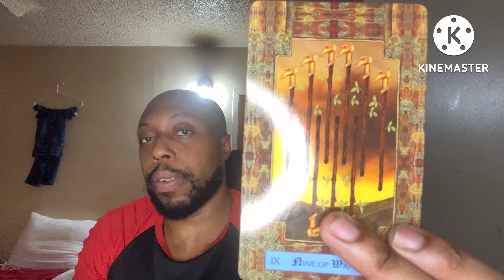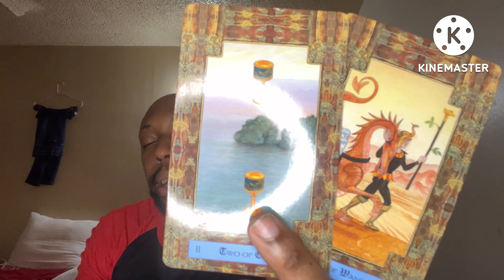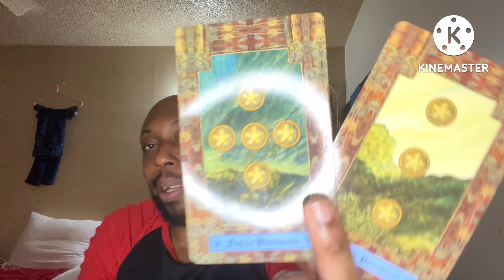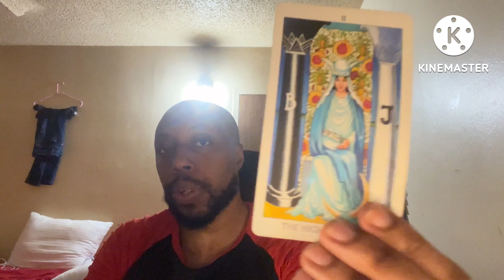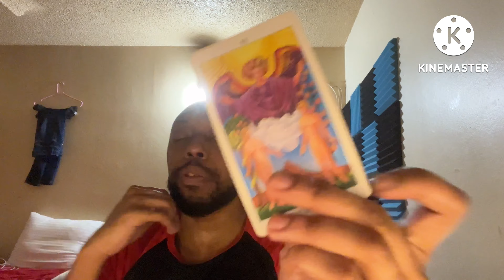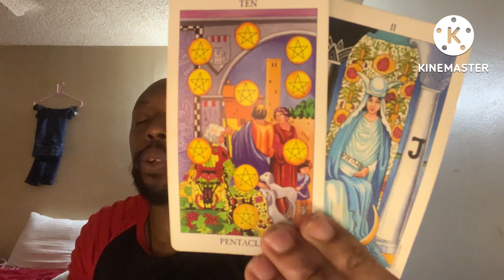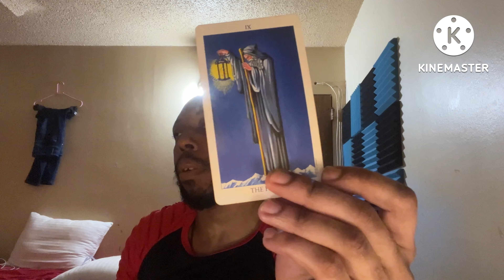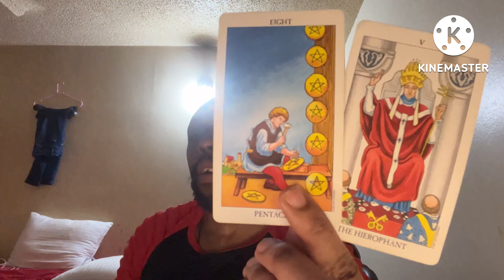TAURUS AUG. TAROT READING-TELLING YOU THEY LOVE YOU BUT PLAN TO STEAL FROM YOU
Taurus you’re going to have to watch out for really insulting people defending your heart.Since Taurus is a lover not a warrior people will use your love to do things to get over on you